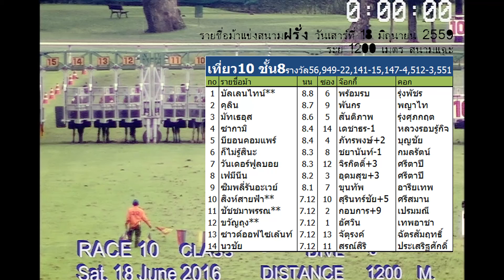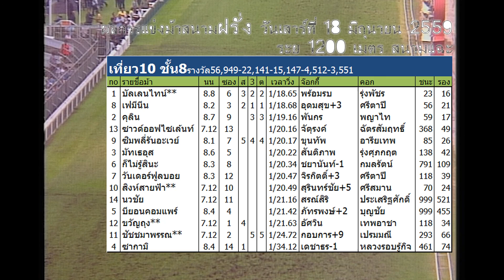ม้าแข่งสนามไทย 18 มิถุนายน 2559 เที่ยว 10 ชั้น 8